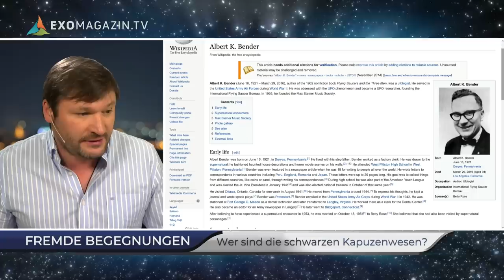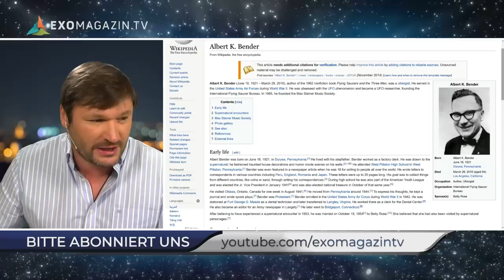Wer sind die schwarzen Kapuzenwesen? Mit Tracey Garbutt Dolan | EXOMAGAZIN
Zahlreiche Zeugen berichten immer wieder von schwarzen Gestalten, die sie nachts besucht haben sollen - was steckt dahinter?
Wir haben bereits von den Untersuchungen auf der Skinwalker Ranch und dem seltsamen Anhalter-Effekt berichtet. Dabei nehmen die Menschen, die ein paranormales Ereignis hatten, etwas mit nach Hause, das nicht nur sie, sondern auch ihre Familienmitglieder heimsucht: Poltergeist-Phänomene, schwebende Lichtkugeln aber auch dunkle Gestalten, die über den Betten der Betroffenen auftauchen. Die Zeugen beschreiben diese Wesen immer auf ähnliche Weise: Sie tragen ein schwarzes Gewand mit einer Kapuze und ihre Gesichter sind nicht zu erkennen. Überraschenderweise gibt es ziemlich viele Menschen, die solche schwarzen Gestalten bereits gesehen haben wollen. Was geht da vor sich? Darüber haben wir mit Tracey Garbutt Dolan gesprochen. Sie Psychologin, Remote-Viewerin und Ehefrau von Richard Dolan. Tracey erforscht die dunklen Gestalten, seit sie selbst einmal eine unheimliche Begegnung mit einem schwarzen Kapuzenwesen hatte...Das komplette Interview gibt es ab sofort auf Deutsch und Englisch exklusiv auf unserer Webseite ExoMagazin.tv

►►ODER PER BANKÜBERWEISUNG:
Robert Fleischer
IBAN: DE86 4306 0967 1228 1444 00
BIC: GENODEM1GLS
Verwendungszweck: SPENDE 3J1000